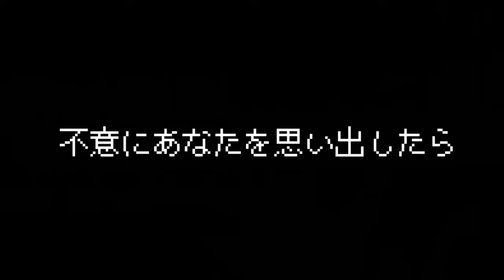Enigma (Official Music Video)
ニューアルバム収録楽曲です。
COREの裏ボスです。

Produce - Yokomin

LYRIC

歩いてく この言葉
触れる時 冷たくて
さよならは 甘くない
なぞなぞだよ

そっと 窓を開けたら
ずっと 暗闇の中
きっと 戻れないから
全部合言葉でこじ開けて

さぁ始まって
さぁ始まって
私分かるわけないんだから

さぁ笑って
ほら笑って
私心では泣いてるから

ぎゅっと 抱きしめて
もっと 強くていいよ
きっと 分かるかな
ずっと 探し続けて

曖昧な その瞳
どうかした？どうしたの？
真っ白な 星空の
なぞなぞだね

そっと 頭撫でたら
ずっと 友達だから
きっと 分からないかな
言葉無くたって伝わるから

さぁ始まって
さぁ始まって
ふいに君の手を握っていた

さぁ踊って
ほら踊って
せめて泣き終わるまで待ってよ

ちょっと 苦しくて
なんで 分かってくれないの？
もっと 考えて
ずっと 繰り返している

さっきまで笑い合って
ちょっとだけ暖かくて
すれ違った時を動かして
許し合う為の合図を待って

ふざけあっていられる様に
また出逢っていてほしくて
言葉だけじゃ癒えないって
ずっと願うから

このままじゃ終われないって
まだ側にいてほしくて
大切な物は何かって
きっと分かるから

耳を防いで 目を瞑って
不意にあなたを思い出したら
また始まって もう嫌だって
それが謎解きの答えだから

前を歩いて 後ろ見ないで
それは逃げる事ではないから
灯り辿って 暗がり消して
最後に残るものはなんだろう？

きっと分かるよね
もうヒントはないよ
ずっと分かってた
だってここにいるから